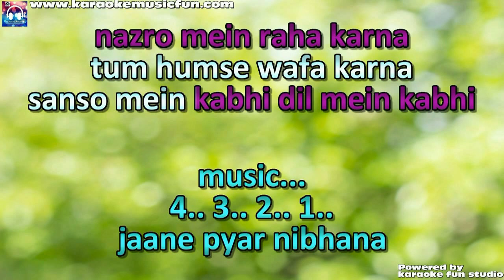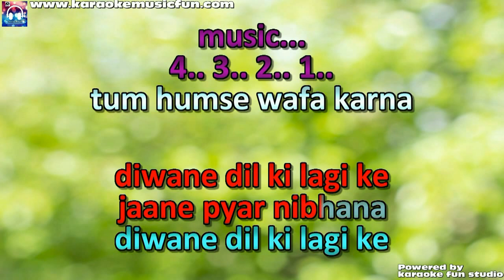Saanso Mein Kabhi Dil Mein Kabhi Parchaiyaan 1972 Video Karaoke With Lyrics